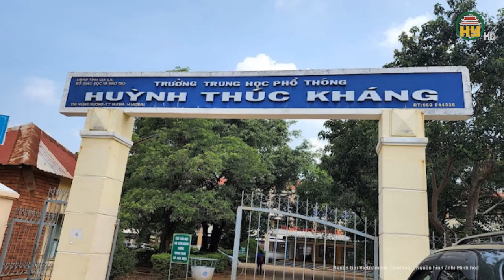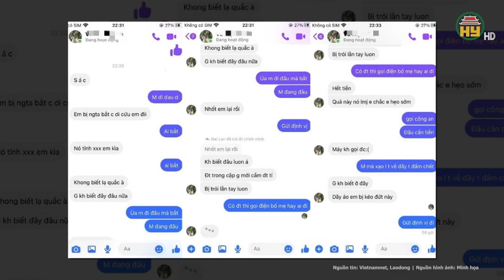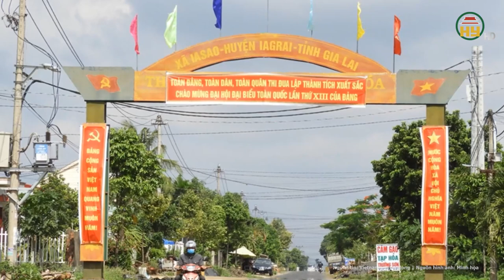Đã tìm thấy nữ sinh 16 tuổi sau 2 ngày mất tích: Cô gái hoảng loạn có dấu hiệu của 1 vụ bắt cóc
Hưng Yên TV | Đã tìm thấy nữ sinh 16 tuổi sau 2 ngày mất tích: Cô gái hoảng loạn có dấu hiệu của 1 vụ bắt cóc
Trưa 26/2, anh Vũ Văn Nguyên (trú tại thôn 7, xã Ia Tô, huyện Ia Grai, Gia Lai) cho biết, con gái anh là  V.T.M. L. (SN 2008, học sinh lớp 10 trường THPT Huỳnh Thúc Kháng) đã được tìm thấy sau gần 2 ngày mất tích.
Địa chỉ: 164 Nguyễn Văn Linh, thành phố Hưng Yên, tỉnh Hưng Yên
Tiktok: Truyền hình Hưng Yên
Facebook: Đài Phát thanh và Truyền hình Hưng Yên
Zalo: Đài PTTH Hưng Yên